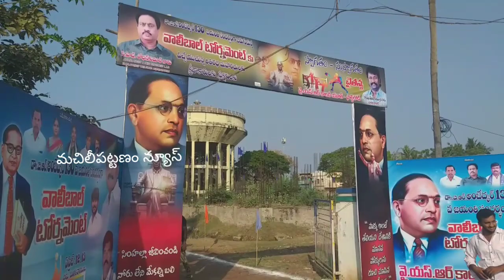మచిలీపట్నం లో వాలీబాల్ పోటీలను ప్రారంభించిన పేర్ని కిట్టు